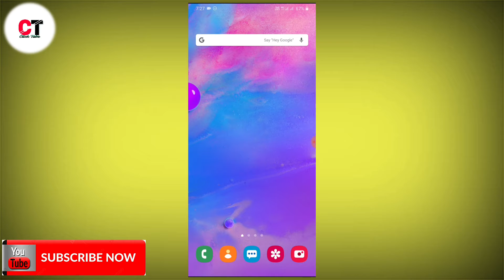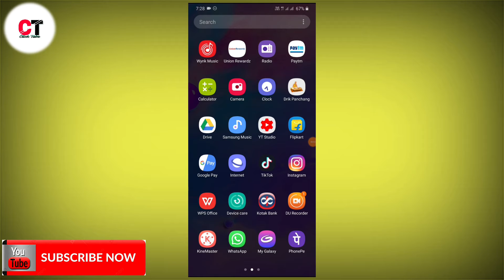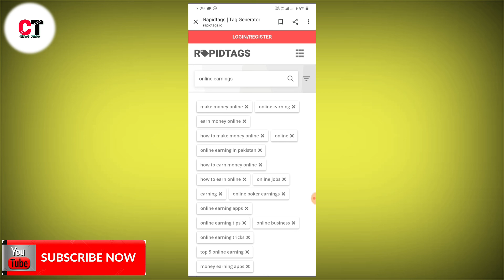You tube videos me tag kaise lagaye| videos me tag kaise lagate h? I monutech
About videos:

dosto is video me maine apko ek website ke bare me bataya h jisse aap apni videos ke liye 100% genuine tag kaise nikal sakte h. thanks

You tube videos me tag kaise lagaye| videos me tag kaise lagate h?